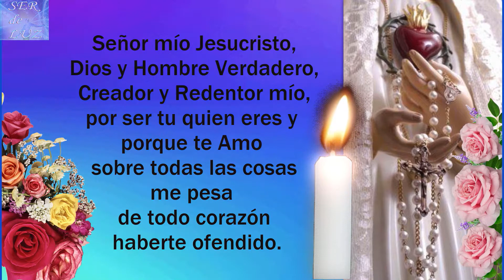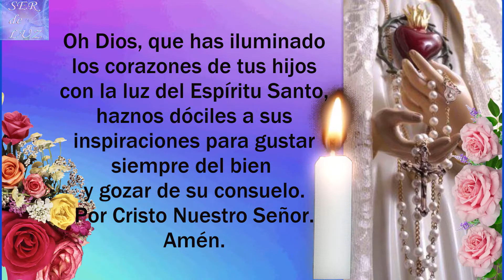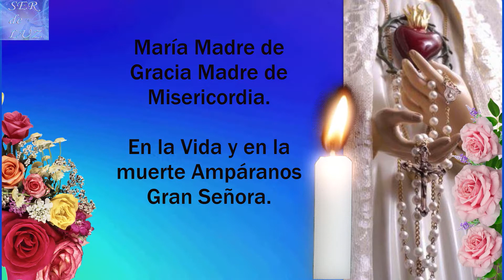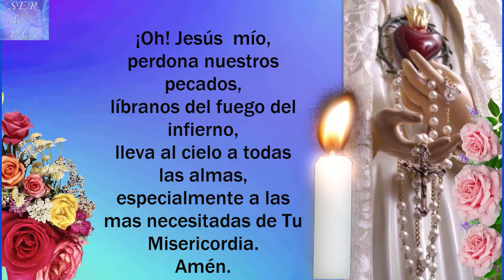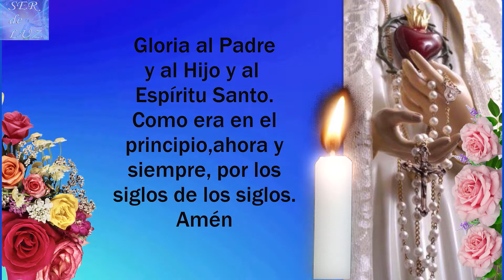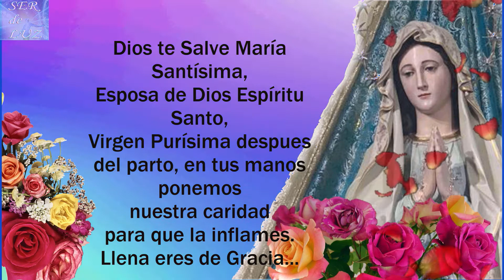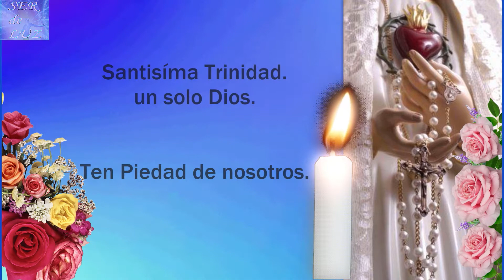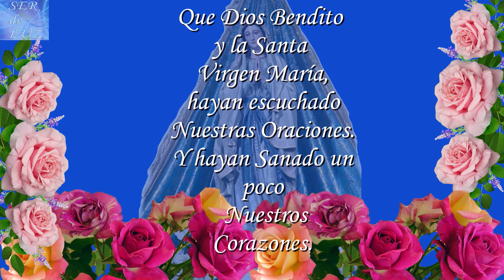Santo Rosario por UCRANIA.(Holy Rosary for Ukraine).💝 Misterios Gloriosos🌹 Virgen Reina de La Paz🌹💖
Santo Rosario por UCRANIA.(Holy Rosary for Ukraine).
Santo Rosario del DIA DOMINGO 24 DE ABRIL 2022💝 Misterios Gloriosos🌹Santo Rosario a La Virgen Marìa Reina de La Paz🌹💖

Santo Rosario Domingo
Misterios Gloriosos